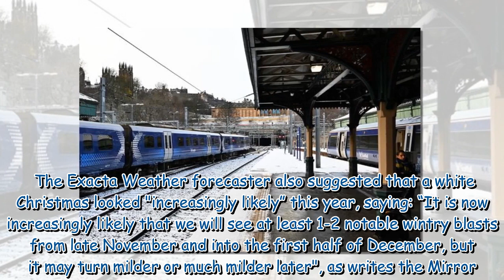Snowfall forecast 'within days' as weather expert predicts white Christmas